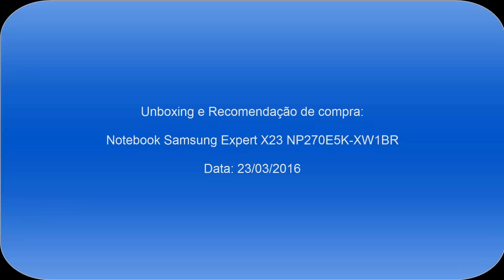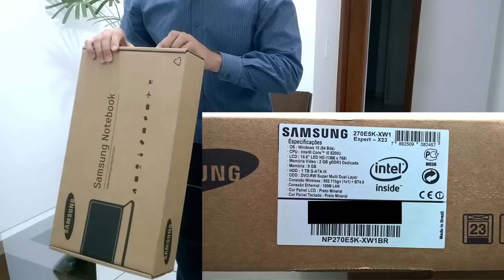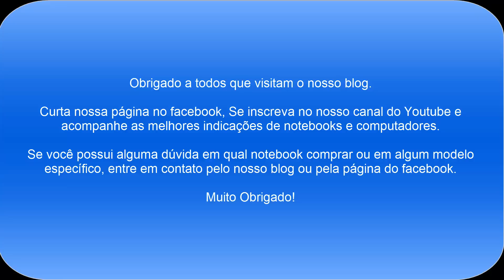Unboxing e Recomendação do Notebook Samsung Expert X23 NP270E5K XW1BR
Esse é um Unboxing e recomendação de um notebook para uso Intermediário que está em promoção na Americanas, neste exato momento, por apenas R$ 2.789,10 a vista. Aproveitem!

O Notebook Samsung Expert X23 NP270E5K-XW1BR possui processador Intel Core i5 (5200U) de 2.2 GHz a 2.7 GHz e 3 MB cache, 8GB de memória, HD de 1TB, Tela LED de 15,6", Placa de vídeo Geforce 920M com 2 GB de memória dedicada, Conexões USB e HDMI, Bateria de 6 Células, Peso aproximado de 2,2kg e Windows 10.

Caso você queira comprar um notebook e não sabe qual modelo comprar, ou está em dúvida entre algum específico, entre em contato pelo blog ou pela nossa página do Facebook, teremos o maior prazer em ajudá-los!

Muito Obrigado!